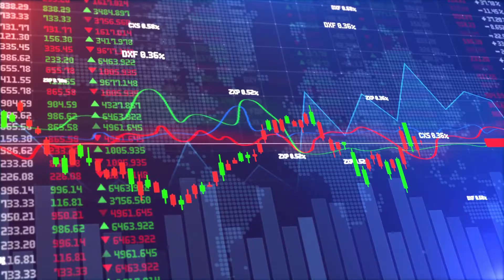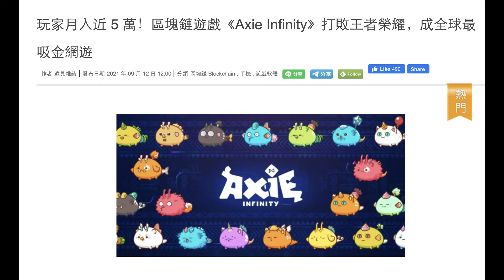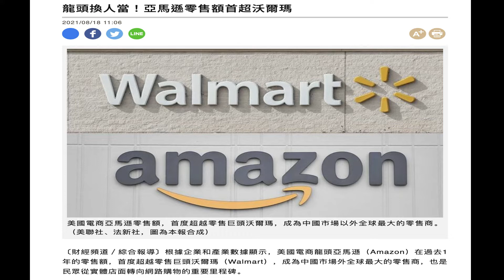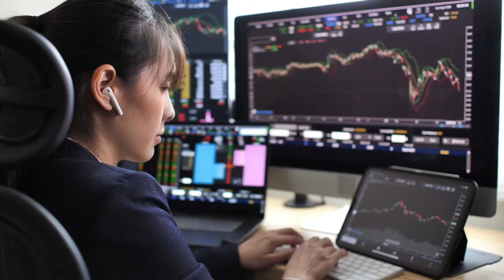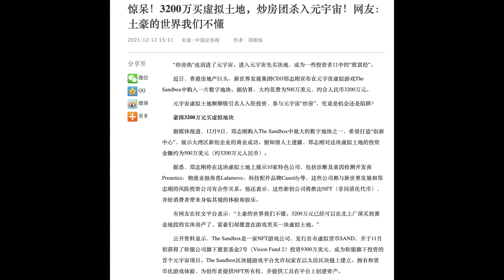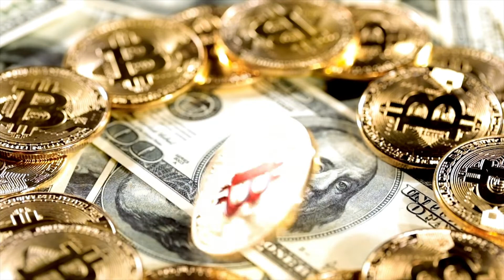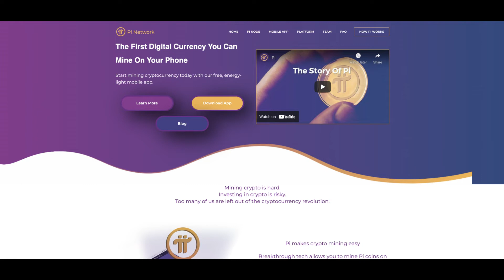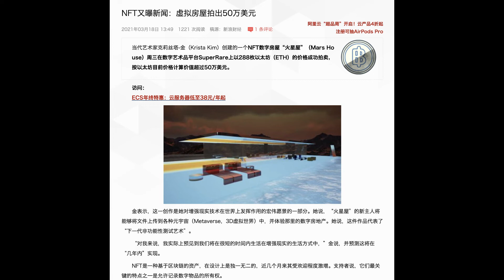【美股投資】2022年，Web 3.0元年，四大投資熱點｜元宇宙，虛擬房地產，虛擬貨幣，虛擬NFT如何投資｜$15萬變$430萬，虛擬房地產，點石成金。為什麼派幣值得投資。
2022年，Web 3.0元年，四大投資熱點
元宇宙，虛擬房地產，虛擬貨幣，虛擬NFT如何投資
$15萬變$430萬，虛擬房地產，點石成金
精靈遊戲 （Axie infinity) 沙盒遊戲 (Sandbox) 令年輕人趨之若鶩的秘密
虛擬貨幣，派幣為什麼值得投資。